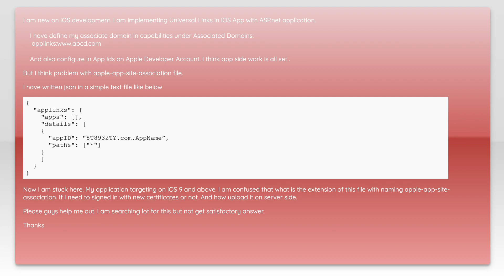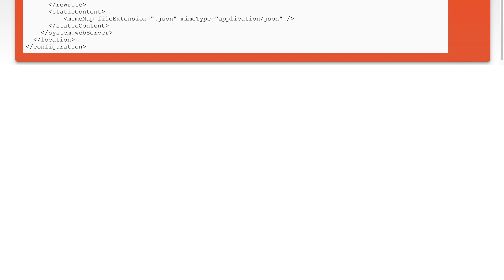Configure apple-app-site-association file and upload on server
ios: Configure apple-app-site-association file and upload on server

Related to: ios, ios-universal-links